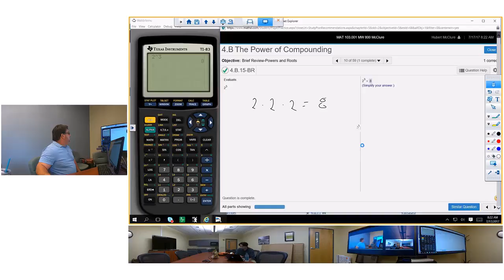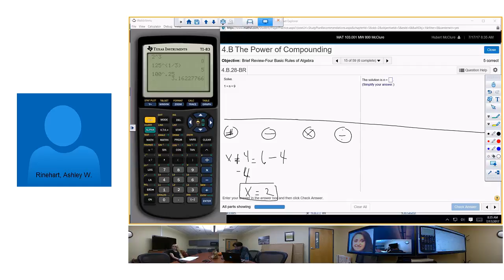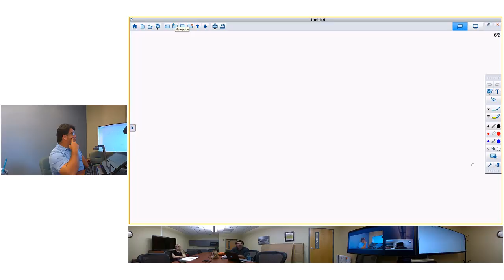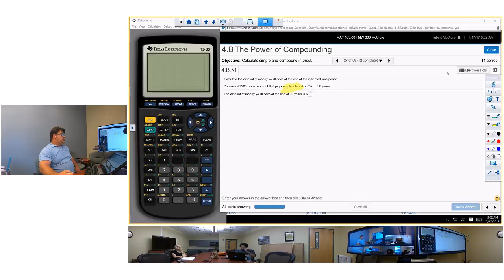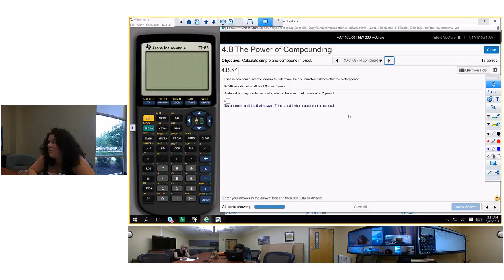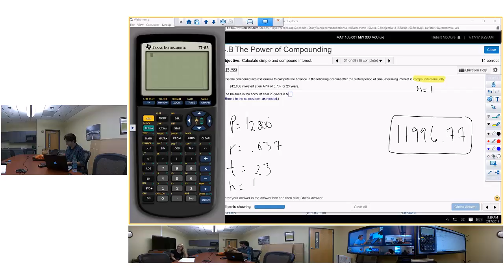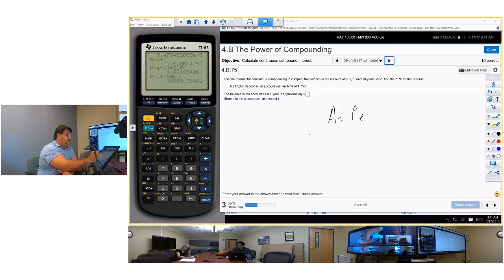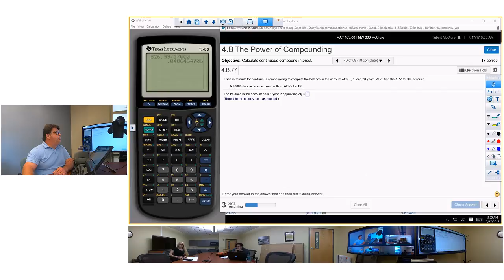Rinehart, Ashley W , Bradley, Melanie Monday, July 17, 2017 8 21 31 AM